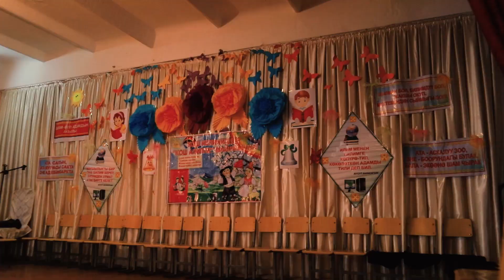В.И Ленин 1-В класс Кош Алиппе 2022 Баткен DASTANBEK PRODUCTION BATKEN 0772 81 00 92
Сиздер үчүн Кызматтабыз